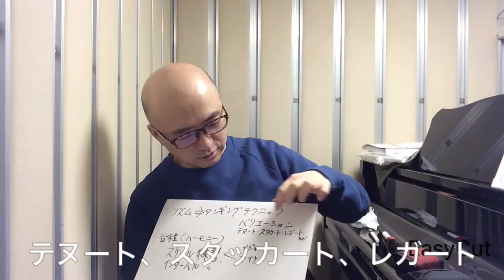2020年１回目タンギング技術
2020年１回目はリズムを綺麗に演奏する技術、タンギング技術についてです。
直接レッスンやオンラインレッスン受付中です。詳しくは下記のホームページをご覧下さい。